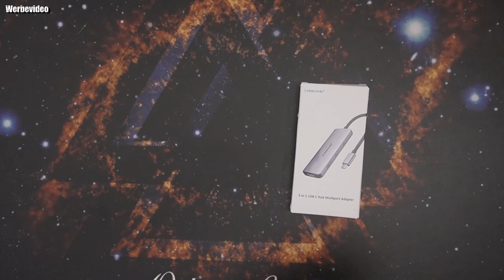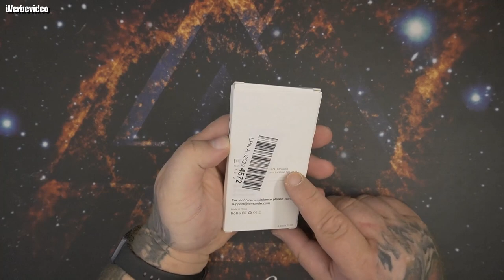Lemorele 6 in 1 Aluminium USB C Hub Adapter, USB C zu HDMI 8K@30Hz/4k@120Hz Adapter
✅【5 in 1 USB C Hub】 Lemorele USB C Hub HDMI erweitert sofort die Ports mit 8K HDMI, double USB 3.0 Port, 100W PD und USB C Datenport zum Laptop und mobilen Geräten. USB Typ C Hub benötigt keine Treiberinstallation, Plug and Play, alle Hub-Ports können gleichzeitig arbeiten, Premium-Aluminium-Gehäuse-Design macht diesen Hub langlebig zu verwenden, Das verstärkte, geflochtene Nylonkabel ist so konzipiert, dass es den Biegungen des täglichen Gebrauchs standhält.
✅【 Dual USB C Female Port&Datenübertragung】Der Lemorele USB C Hub adapter den Laptop schnell mit bis zu 100W (20V 5A) zu versorgen, sogar genug für Macbook Pro 16" (benötigt 96W). ❗ Hinweis: Gilt NUR für Geräte mit PD-Protokoll; Ein weiterer USB-Anschluss ist USB3.0 Datenübertragung (bis zu 5.0 Gbps) einen zusätzlichen 2 USB A 3.0 Port mit einer superschnellen Übertragungsrate von bis zu 5Gbps hinzu, Dateien würden in Sekunden übertragen werden.
✅【 8K HDMI】 Dieser 8K USB C HDMI Hub adapter es kann eine Auflösung von 7680x4320 erreichen, unterstützt hochfrequente 8K@60Hz, 4K@120Hz, 8K einzigartige und aktualisierte HDR-, EARC-, VRR- und 12-Bit-Farbverarbeitungstechnologie, und schließen Sie einen externen Monitor an, ermöglicht es Ihnen, in einem großen Arbeitsbereich zu arbeiten und bessere visuelle für die Unterhaltung zu genießen und 3D-Szenen sind realistischer!
✅【Weite Kompatibilität】: Dieser USB-C-Adapter ist kompatibel mit allen Systemen und Geräten mit USB-C-Anschlüssen, die Videoausgabe unterstützen; wie Switch / Xbox / PS4, Chromecast mit Google TV, Mac OS / Windows / Chrome OS / Android / iOS / Linux und kompatibel mit MacBook Pro / Air M1, iMac, iPad Pro / Air M1, Dell XPS, Asus Zenbook, Huawei, HP, Lenovo, Microsoft Surface. und verschiedene Handys, Tastaturen, Mäuse und andere externe Geräte.
✅【Permanenter Kundendienst und Produktliste】100% risikofreier Kauf: Wir bieten immer eine 100%ige lebenslange Geld-zurück-Garantie, lebenslange Rückgabe und Umtausch sowie einen 24-Stunden-Online-Kundenservice mit Anleitung. Rechnungen: Es ist immer unsere Pflicht, Rechnungen für unsere geschätzten Kunden zu liefern. Produktliste: 1 * USB C Hub.